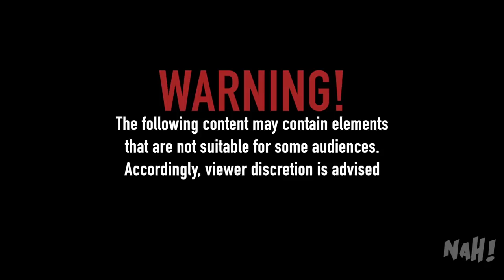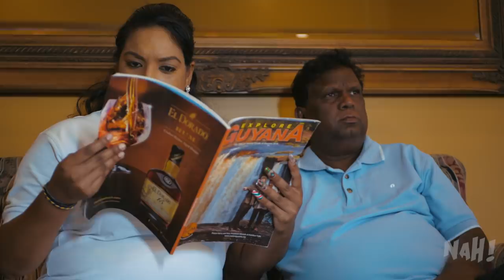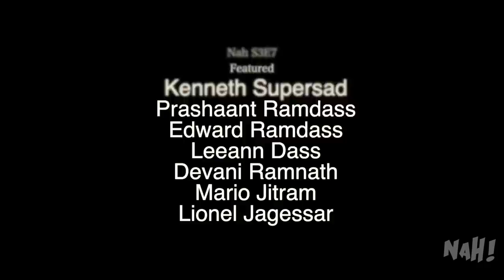NAH! Season 3, Episode 7